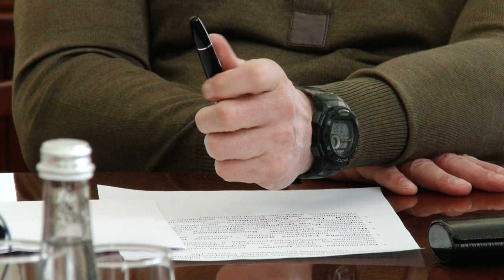В Одессе создан экспертный совет врачей инфекционистов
В Одессе создан Экспертный совет по вопросам снижения риска инфицирования и предупреждения распространения острой респираторной инфекции, вызванной коронавирусом COVID-19.

Экспертный совет будет разрабатывать соответствующие рекомендации, а также заниматься стратегическим планированием. По приглашению Одесского городского головы Геннадия Труханова в состав совета вошли профильные специалисты высокого уровня.
Комментарии Одесского городского головы Геннадия Труханова и доктора медицинских наук, профессора, заведующей кафедры инфекционных болезней ОНМУ Татьяны Чабан